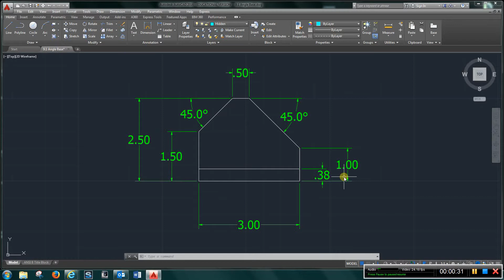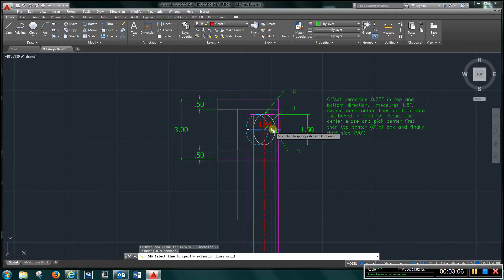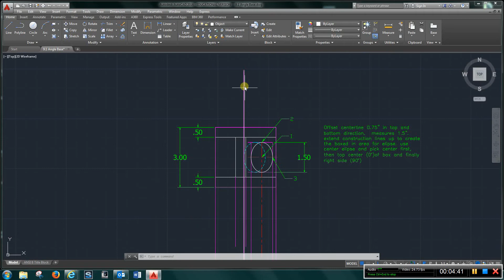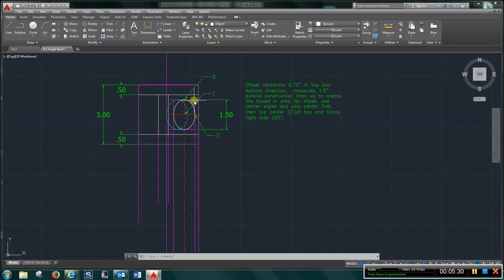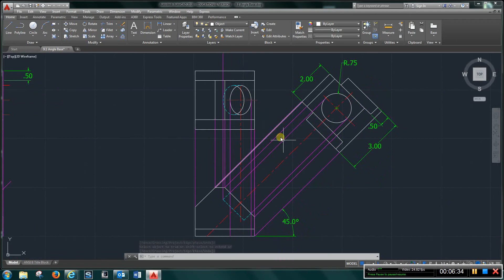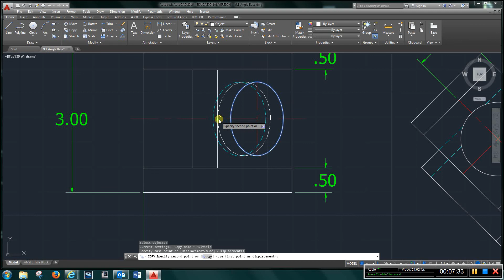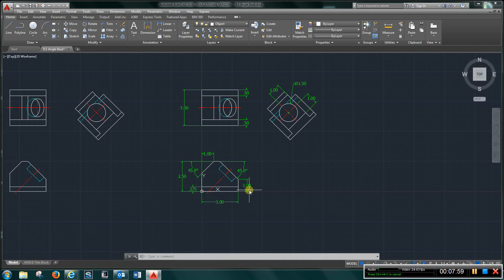Chapter 9 1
AutoCAD Tutorial